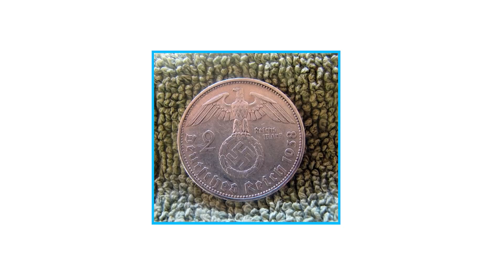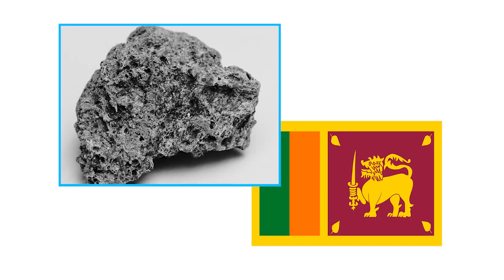Des Découvertes dans la Jungle Que Vous N'Êtes Pas Censé Voir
D'un refuge secret nazi à des animaux inhabituels et même à des civilisations anciennes plus étranges, la jungle abrite de nombreuses choses loufoques et étranges. Beaucoup de ces choses semblent avoir été cachées dans la prolifération pour être cachées pour toujours, bien que ce ne soit évidemment pas ce qui s'est passé. Cette vidéo contient certaines des découvertes les plus étranges dans la jungle et croyez-moi, elles n'étaient pas destinées à être trouvées !